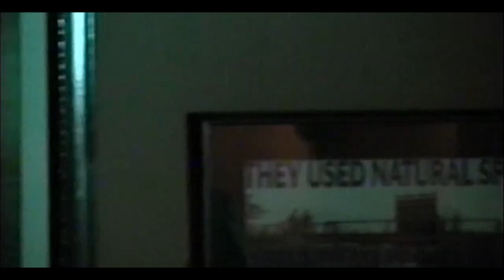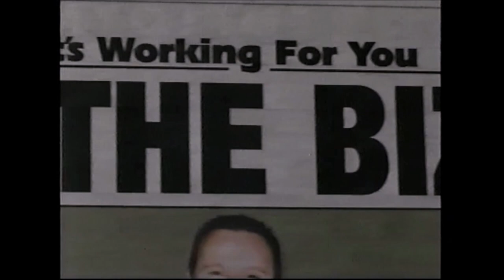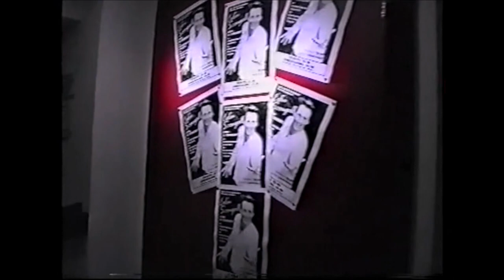'This Is Colin Scougall' - Documentary 2002 Part 3 of 4